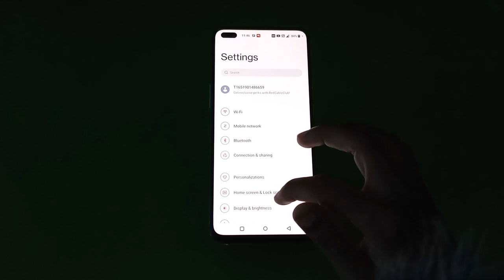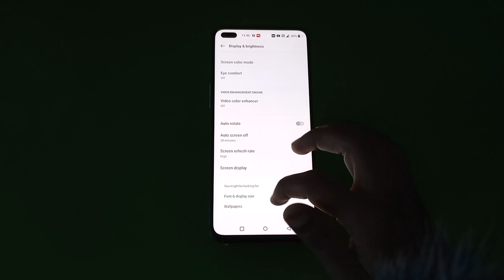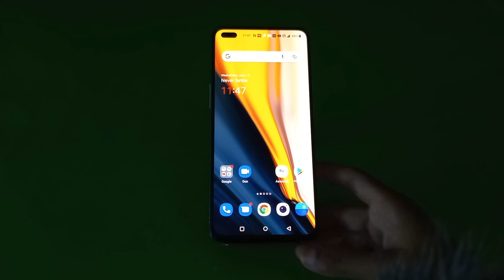Set wallpaper in OnePlus Nord 2T , how to change wallpaper in OnePlus Nord 2T , OnePlus Nord 2T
Set wallpaper in OnePlus Nord 2T , how to change wallpaper in OnePlus Nord 2T , OnePlus Nord 2T  mein wallpaper setting kaise karen

wallpaoer_change_ OnePlus Nord 2T